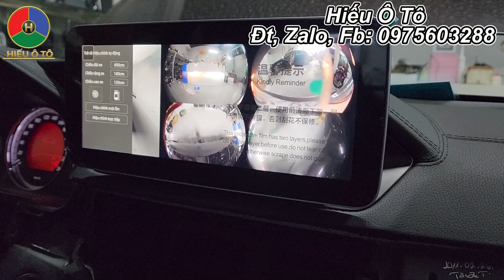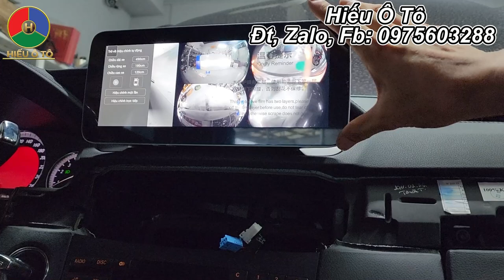Màn Hình Android Ô Tô Mercedes, Lắp Màn Android 360 Cho Xe Mercedes E | Hiếu Ô Tô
Video này Hiếu Ô Tô Lắp Màn Hình Android Ô Tô Mercedes, Lắp Màn Android 360 Cho Xe Mercedes E